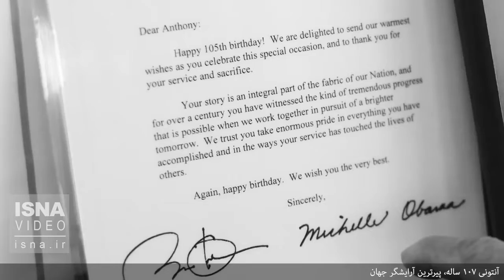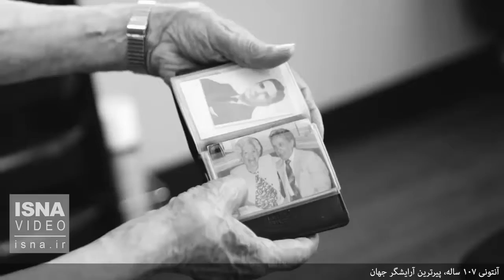آنتونی ۱۰۷ ساله، پیرترین آرایشگر جهان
آنتونی مانچینِلی در یک سالن آرایشی در نیویورک بصورت تمام‌وقت کار می‌کند. او ۱۰۷ سال دارد و ۹۶ سال است که مشغول به حرفه آرایشگری‌ست. مانچینلی هرگز خود را فردی ضعیف و بیمار نمی‌داند و می‌گوید: من این کار را ادامه می‌دهم زیرا مرا جوان‌تر نگه می‌دارد.